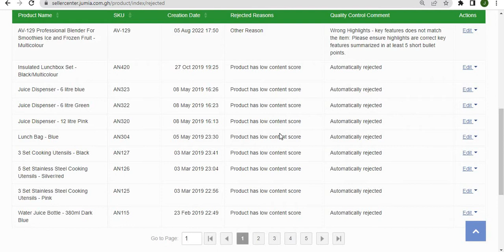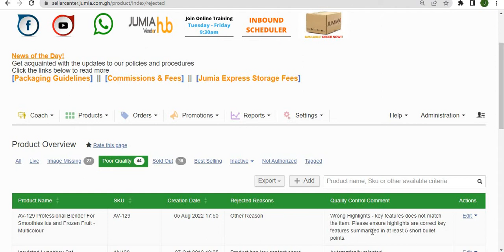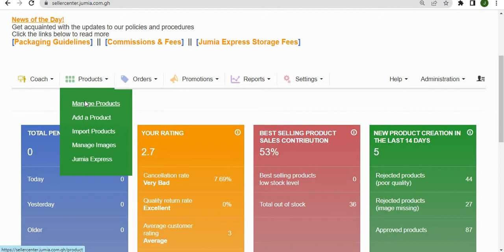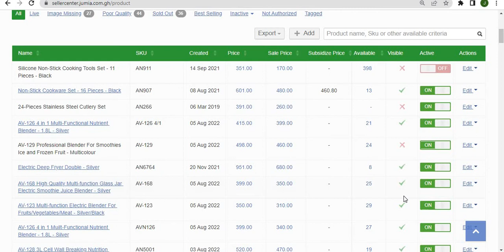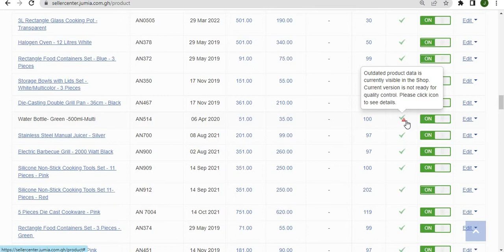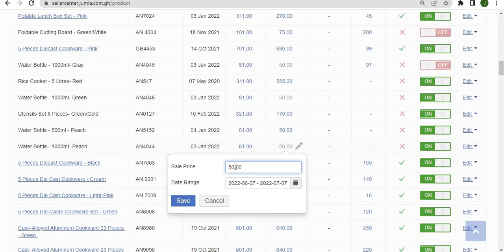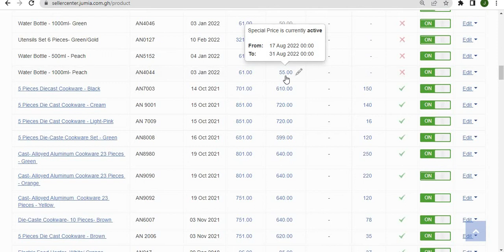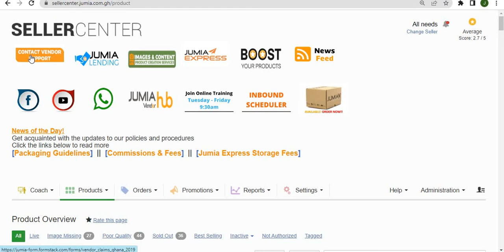Managing your products on Jumia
Watch this video and learn how to manage your products on Jumia. This video will teach you how to set discounts, activate/deactivate a product and how to check whether your products are live/visible on the website.